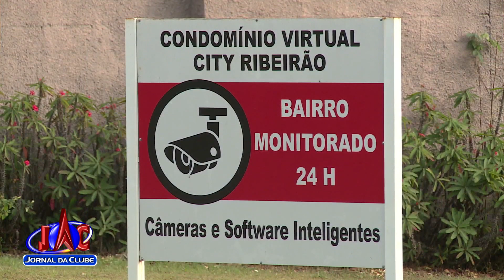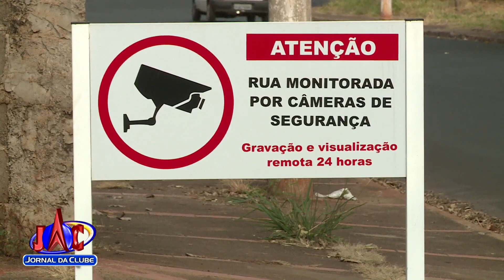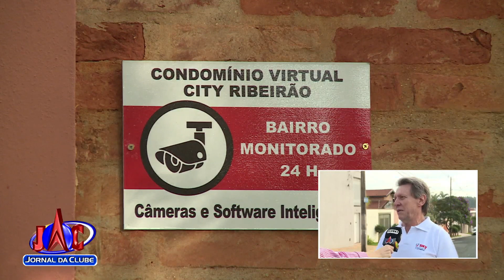Moradores cada vez mais se mobilizam para segurança nos bairros - Jornal da Clube (30/07/2019)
O ponta pé inicial foi da City Ribeirão, um exemplo seguido por outras regiões da cidade e que tem ajudado a polícia a prender os bandidos.